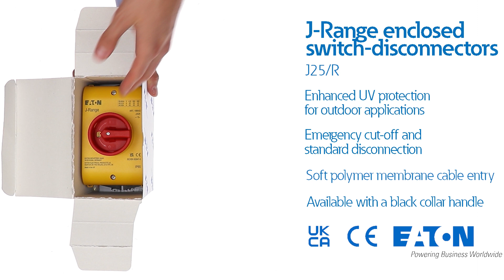Eaton J-Range enclosed switch-disconnector J25/R Y-199542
Eaton J-Range enclosed switch-disconnector J25/R Y-199542 unboxing video